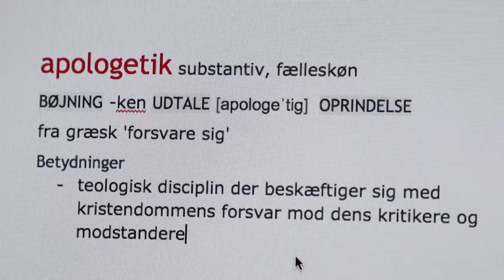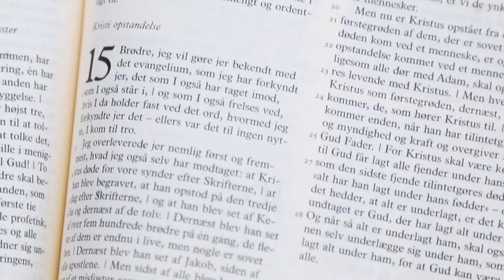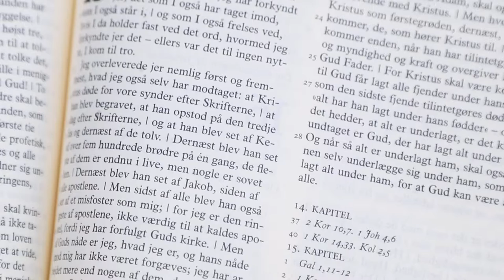Apologetik | Kristoffer Hjorth Kruse